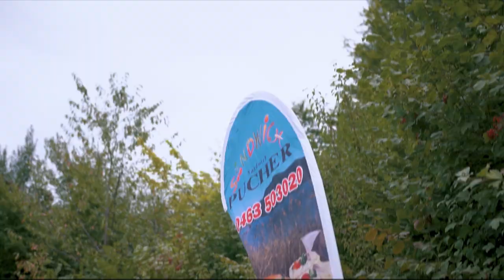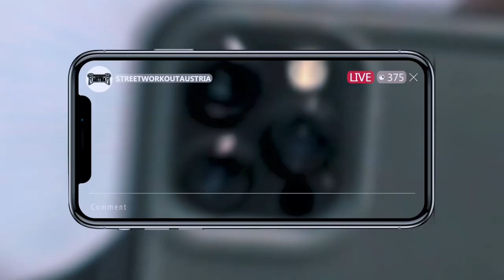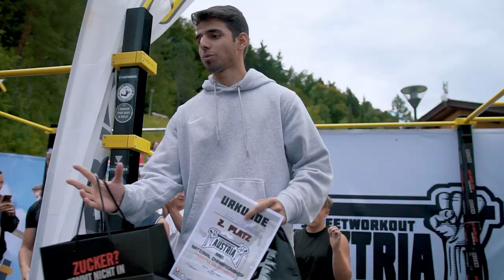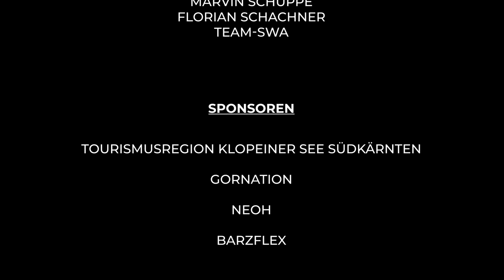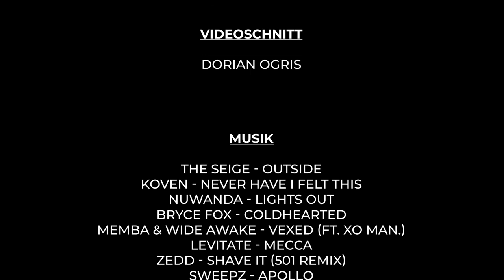AUSTRIAN CHAMPIONSHIP 2021 - Freestyle Calisthenics, SÜDKÄRNTEN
Das Calisthenics & Street Workout Event des Jahres!

Samstag, 28. August 2021, Fitness Beach - Klopeiner See - Calisthenics Park
Tourismusregion Südkärnten

Austragung der 7. österreichischen Staatsmeisterschaft im Freestyle Calisthenics und das zum allerersten Mal in Kärnten. Die stärksten Athleten & auch zwei Athletinnen aus ganz Österreich, zeigten in zwei Durchgängen zu geilem Sound ihre besten Calisthenics Skills & Street Workout Moves.

● Special Guests & Judges:
-  Daniels Laizans (Lettland)
-  Vitaly Melnik (Ukraine)
-  Than Nguyen (Deutschland)
-  Achim Gölles (Wien)

● Veranstalter & Organisation:
- Sportverein Street Workout Carinthia
unter der Leitung vom 3-fachen Vizestaatsmeister Marvin Schuppe in Kooperation mit dem
österr. Fachverband Street Workout Austria mit Präsident Florian Schachner

● VIDEO CREDITS:
Dorian Ogris, Jonathan Leifhelm, Stefan Treffer
● VIDEOEDITING & PRODUCTION:
DjolMedia - Dorian Ogris

Memba & Wide Awake - Vexed (ft. Xo Man)
Levitate - Mecca
Zedd - Shave It (501 Remix)
Sweepz - Apollo